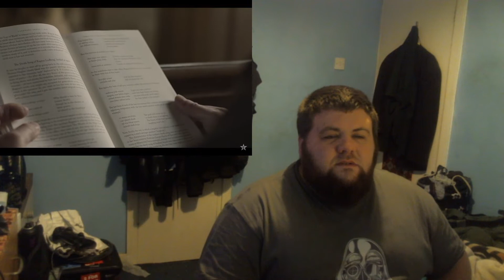Bonus Vikings Interview reaction